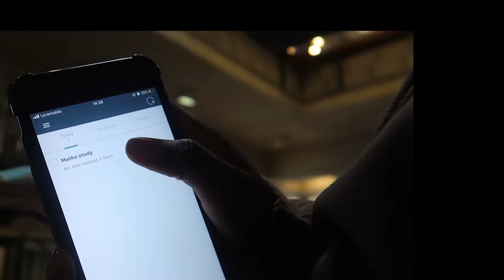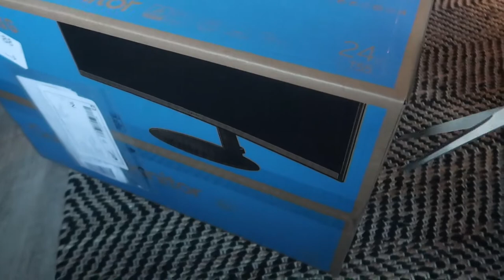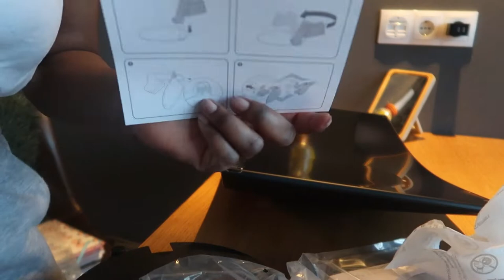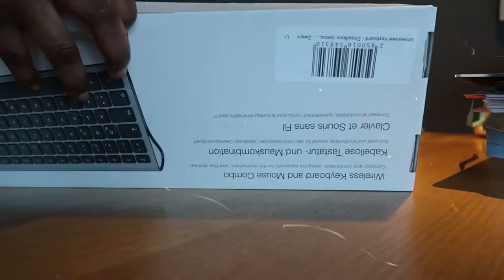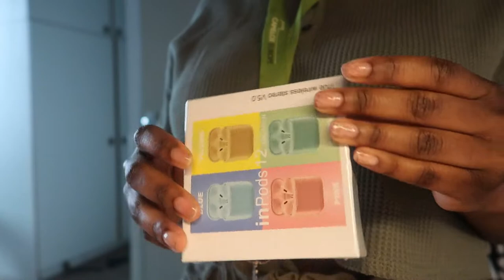Vlog | Tech haul | University of Twente | Library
Hey guys, I'm back with a new vlog. Hope you enjoy it ;)